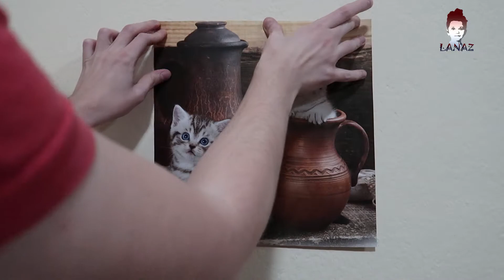Top 10 Toothpaste Life Hacks 2018